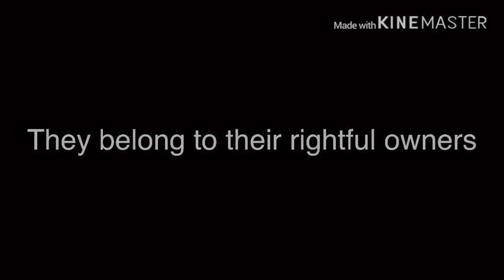Creepypasta crack | gachaverse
Sry I haven’t posted in a while I can only get 2 hours on my phone on the weekday due to the fact my mom doesn’t let me in my phone anymore

Why are moms so cruel ;^;